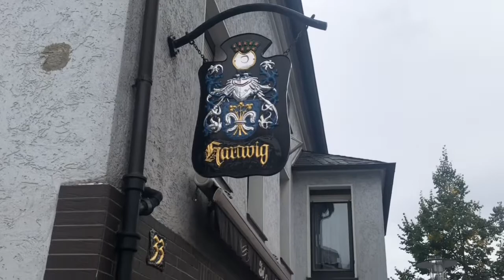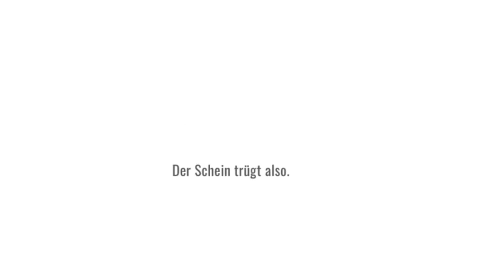Neheims Friseur-Legende Willi Hartwig auf dem Dorfpost-Grill. Enjoy!